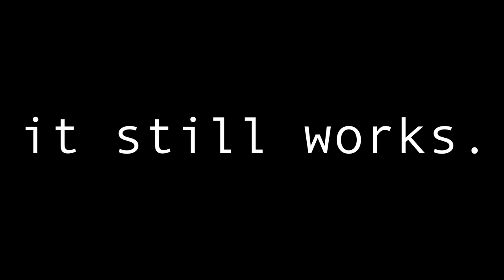When your favorite skywars trap gets nerfed...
Minecraft // Hypixel Skywars Railroad Map
I'm not sure exactly why hypixel removed the slabs from railroad but I'm guessing its for this reason!
Let me know if you like this video by interacting or telling me in the comments! New video ideas always welcome :)

-~-~-~-🎬Other References-~-~-~-
My Resource Pack:

Congratulations on reading the entire description.